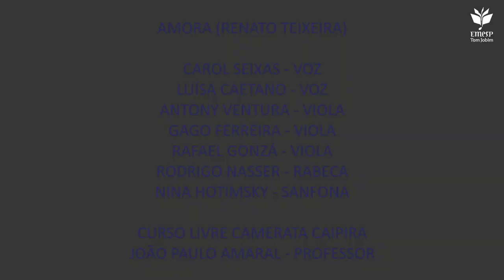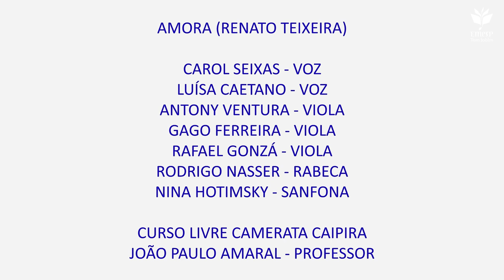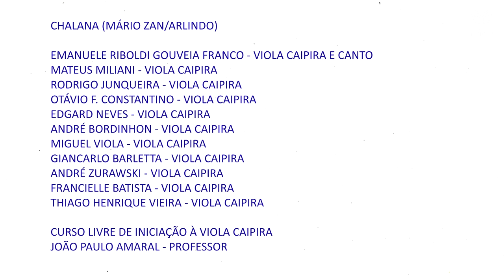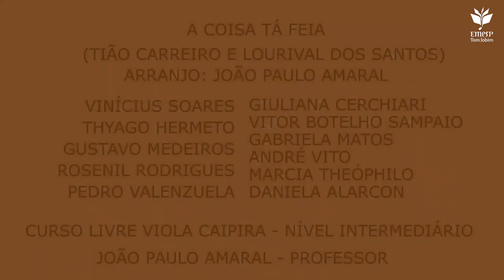Música Caipira | Revirada Musical EMESP 2021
A EMESP Tom Jobim – Escola de Música do Estado de São Paulo e da Secretaria de Cultura e Economia Criativa do Estado, gerida pela organização social Santa Marcelina Cultura, realiza a oitava edição da Revirada Musical EMESP entre os dias 20 e 25 de setembro.

Nossas alunas, alunos, professoras e professores prepararam 180 manifestações musicais inéditas, de diversos gêneros, períodos e formações, que serão exibidas no YouTube de segunda a sábado, entre 13h e 19h, de meia em meia hora.

Amora
Carlos Seixas – Voz
Luísa Caetano – Voz
Antony Ventura – Viola
Gago Ferreira – Viola
Rafael Gonzá – Viola
Rodrigo Nasser – Rabeca
Nina Hotimsky – Sanfona
Curso Livre Camerata Caipira

Chalana
Emanuele Riboldi Gouveia Franco – Viola Caipira e Canto
Mateus Miliani – Viola Caipira
Rodrigo Junqueira – Viola Caipira
Otávio F. Constantino – Viola Caipira

A coisa tá feia
Vinicius Soares
Thyago Hermeto
Gustavo Medeiros
Rosenil Rodrigues
Pedro Valenzuela
Giuliana Cerchiari
Vitor Botelho Sampaio
Gabriela Matos
André Vito
Marcia Theóphilo
Daniela Alarcon
Curso Livre Viola Caipira